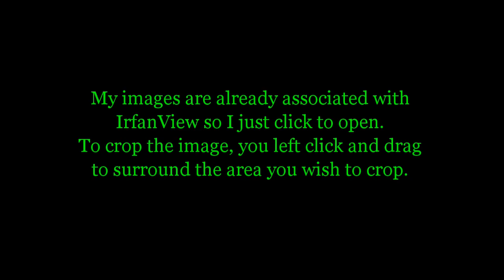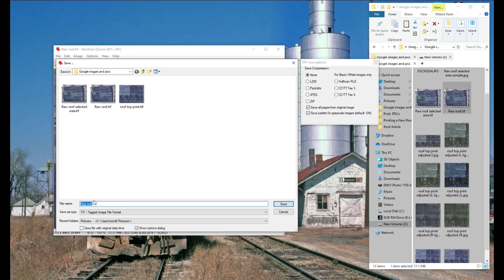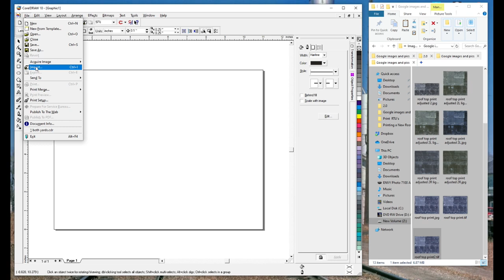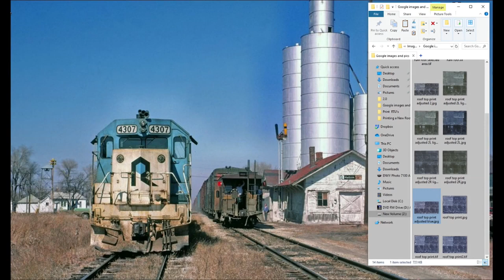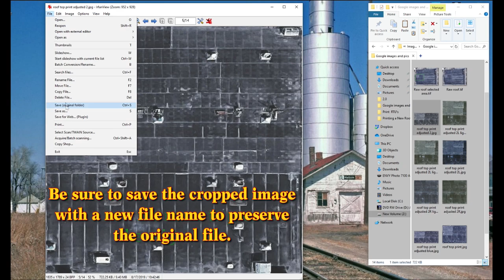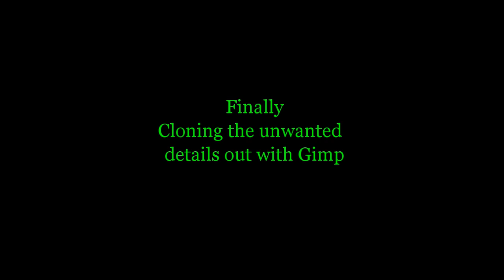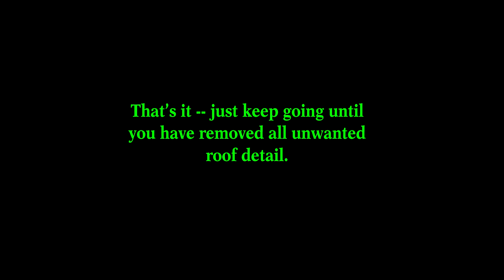Printing an industry roof | November 2019 MRH Running Extra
Allen Heimsoth demonstrates how to take a Google Maps satellite image of a roof and adapt it into something you can print out and use as a roof on a model structure! To fully understand the entire process and to see the final roof on the structure, see the November 2019 issue of Running Extra.

► THERE’S LOTS MORE:
Get even more how-tos for model railroading on the Model Railroad Hobbyist website. This video is just part of the November 2019 issue of the MRH Running Extra monthly model railroading how-to eBook that sells for just $2.99. That’s 110 pages of in-depth expert how-tos for this low price.
▼ CONNECT!